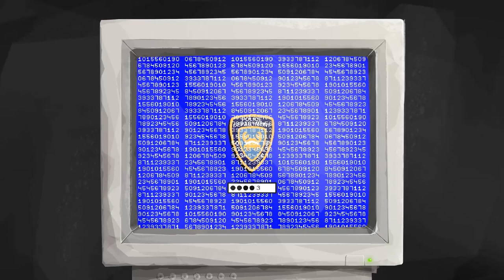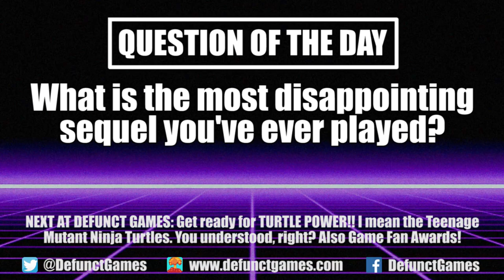Review: Serial Cleaners (PlayStation 4/5, Switch, Xbox & Steam) - Defunct Games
Defunct Games reviews Serial Cleaners, available now on PlayStation 4, PlayStation 5, Xbox Series X, Xbox One, Switch and PC.

After six years of waiting, the crime scene clean-up crew is back to take on a new city and decade. Serial Cleaners takes inspiration from some of the biggest and most iconic crime movies of the 1990s and adds a bunch of new faces to the team, with each sporting their own special moves and abilities. The levels are bigger and more elaborate thanks to the new art style, but much of the personality is missing from this sequel. This is a disappointing sequel with forgettable stages, repetitive missions and some of the worst computer A.I. you’ll ever see in a stealth game. It’s still fun disposing of bodies and vacuuming up blood at active crime scenes, but Serial Cleaners pales in comparison to the much better first game.